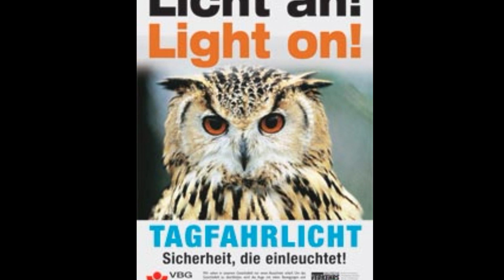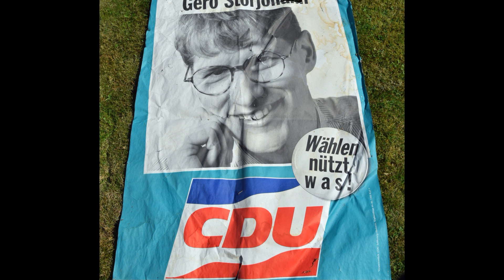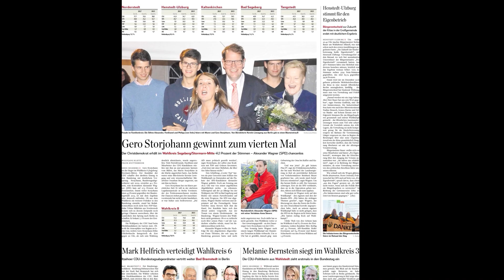Danke Gero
Der CDU-Bundestagsabgeordnete Gero Storjohann ist tot. Nach langer intensivmedizinischer Behandlung in Folge einer schweren Erkrankung ist er am 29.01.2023 verstorben.

Gero Storjohann, geboren 1958 in Seth im Kreis Segeberg, gehörte seit 2002 dem Deutschen Bundestag an. Sein Leben widmete er seit seiner Jugend der Politik. Angefangen hatte es mit dem Wunsch, im direkten Umfeld gestaltend mitzuwirken.

Dafür trat er 1975, mit 18 Jahren, in die Junge Union ein, zwei Jahre später dann in die CDU. Er zeichnete sich zeitlebends dadurch aus, immer ein offenes Ohr für die Sorgen der Menschen zu haben und diese ernst zu nehmen. Sein immer ruhiges und verbindliches Auftreten verschaffte ihm über die Jahre zahlreiche Freunde und Unterstützer. Auch von seinen Mitarbeitern wurde er wegen seiner angenehmen Umgangsweise geschätzt.

Bereits 1994 war er in den Landtag von Schleswig-Holstein gewählt worden. Dort war er wohnungspolitischer Sprecher der CDU-Fraktion.

Seit 2002 vertrat er als direkt gewähltes Mitglied der CDU/CSU-Bundestagsfraktion in Berlin den Wahlkreis Segeberg/Stormarn-Mitte. Im Verkehrsausschusses setzte er sich immer wieder erfolgreich für die Verbesserung der Verkehrsinfrastruktur in Schleswig-Holstein ein. Ein besonderes Anliegen waren ihm darüberhinaus die Verkehrssicherheit und die Förderung des Radverkehrs.

Ebensolange wie für die Verkehrspolitik setzte Gero Storjohann sich im Petitionsausschuss für die vielfältigen Belange der Bürger ein, die an den Bundestag herangetragen werden. Es war ihm in seiner fast 20-jährigen Tätigkeit als Bundestagsabgeordneter ein echtes Anliegen, das durch die Verfassung verbriefte Petitionsrecht mit Leben zu füllen und sich der Sorgen der Bürger mit Ernsthaftigkeit zu widmen. Zuletzt konnte er dies als Sprecher für Petition der CDU/CSU-Fraktion in hervorgehobener Position tun.

Hierdurch war er Mitglied im Vorstand der CDU/CSU-Bundestagsfraktion und konnte so an der Gestaltung der Bundespolitik mitwirken.

Bereits im Herbst des letzten Jahres hatte er nach 24 Jahren den Kreisvorsitz der CDU Segeberg abgegeben. Seit 1997 war er Kreisvorsitzender und damit lange der dienstälteste in ganz Schleswig-Holstein.

Beruflich hatte Gero Storjohann nach dem Abitur an der Dahlmannschule in Bad Segeberg und zwei Jahren als Zeitsoldat zunächst eine Lehre als Getreide-Großhandelskaufmann gemacht. Im Anschluss studierte er an der Fachhochschule Kiel Volks- und Betriebswirtschaftslehre. Bevor er die politische Arbeit vom Ehrenamt zum Beruf machen konnte, arbeitete er von 1988 bis 1994 im Kostencontrolling bei der Deutschen Bundespost.

Gero Storjohann war verheiratet und hinterlässt neben seiner Frau drei erwachsene Söhne. Mit seiner Frau Maren lebte er in Seth bei Bad Segeberg. Zu seinen liebsten Beschäftigungen gehörte das Fahrradfahren: von der täglichen Runde um sein Dorf, den täglichen Wegen im Zentrum Berlins, über ausgedehnte Fahrradtouren bis hin zum Urlaub auf zwei Rädern.

Die Förderung des Radverkehrs wird in den Köpfen Vieler noch lange mit dem Namen Gero Storjohann verbunden bleiben.